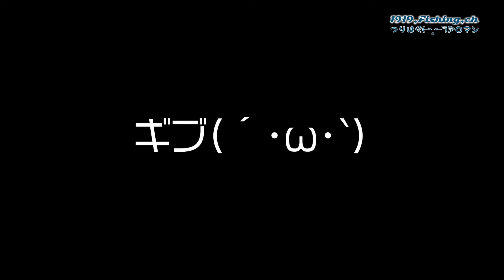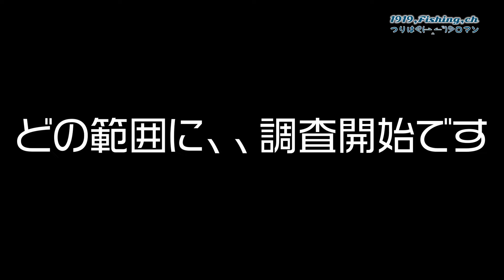【釣り】ニジマスの渓へ激変 福岡県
当チャンネルを、毎回ご視聴の方は場所すぐわかると思います
ニジマス外来種なので如何なものかと思いますが
場所わかっても、持ち出し、移動等お控えくださいm(_ _)m